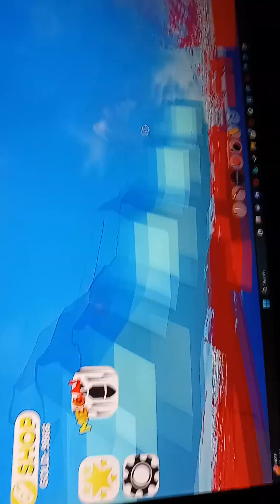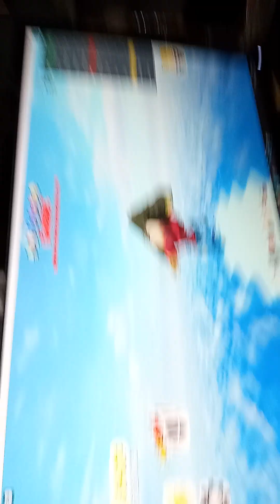Aengus becomes a pirate part 1